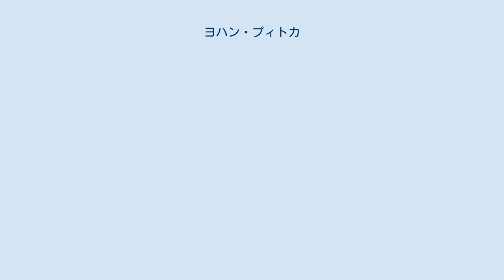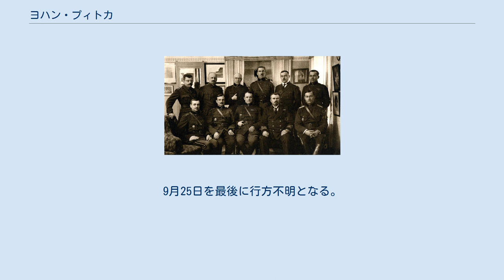ヨハン・プィトカ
ヨハン・プィトカ（Johan Pitka、1872年2月19日 - 1944年?）は、エストニアの軍人、政治家。
海軍少将。
 ヤルヴァス郡の農民の家庭に生まれる。
青年時代、海に出て、海事学校で学び、1895年、タリンの遠洋航海船長を務めた。
1917年、エストニア独立運動に参加し、その軍事部門に加わった。
1918年、地下組織である防衛同盟の議長となる。
 解放戦争時、装甲列車部隊長となり、その後1918年～1919年、海軍司令官を務めた。
1919年9月、海軍少将となり、自由十字章を授与された。
1919年～1920年、国民党創設大会の代議員、1920年～1924年、官僚主義と汚職に反対する警衛同盟の指導者となった。
また、この時期、「エエスチ」紙と「ヴァルヴェ」誌を出版した。
1923年、国家自由党を設立したが、国会選挙で敗北した。
 エストニア軍最高司令部にて（前列右から二人目）1920年 1924年～1930年、カナダで農場を経営する。
帰国後、解放戦争従軍者運動の指導者となるが、運動が政治化したため、1932年に彼らと決別した。
1930年～1937年、ETK中央理事会理事長、1937年の国会第1院議員。
 1941年、ソ連による追放を免れ、ドイツ軍によるエストニア占領時、フィンランドに滞在した。
1944年夏、エストニアに帰国し、国民に赤軍への抵抗を呼びかけた。
同年9月、ドイツ軍から独立した「プィトカ提督戦闘群」を編成し、独ソ両軍と戦いつつ、タリンから退却した。
9月25日を最後に行方不明となる。